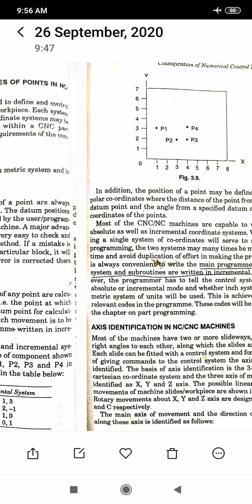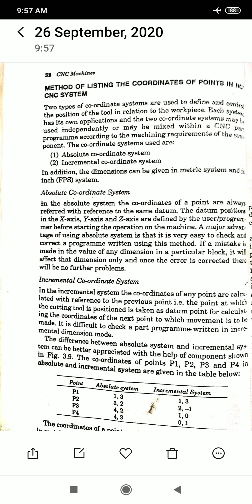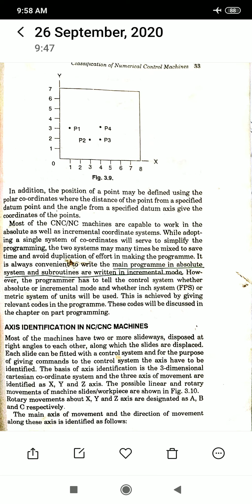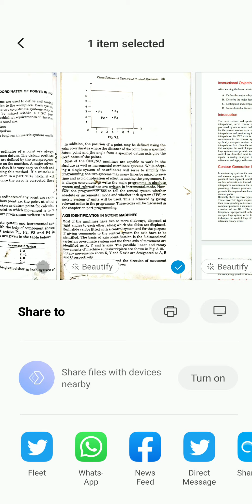ME/MA304 Unit-3.6 NC Coordinate System